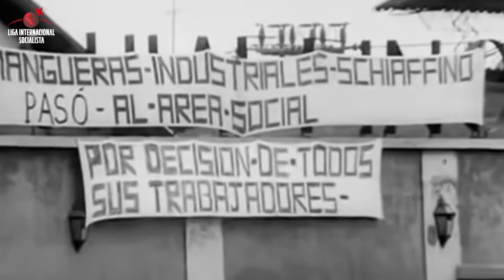Chile: el fracaso de la "vía pacifica" al socialismo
Compartimos el informe realizado por nuestro compañero Alejandro Bodart en la última edición de Panorama Internacional sobre los 50 años de la victoria de Salvador Allende y la UP en Chile y el abrupto final de esta experiencia reformista con el golpe de Estado Fascista comandado por Pinochet un día como hoy de 1973.